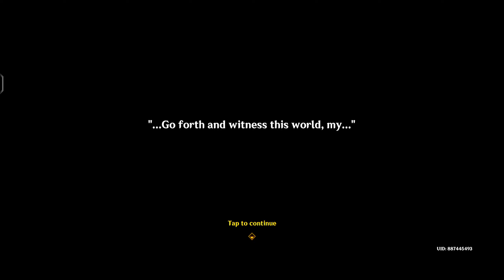Summertime Scales and Tales: Page III. Until The End Of The World. Part. I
Credited to

Description:

Thus would epics of later generations speak of the time : Thus was the fell dragon saved, thus was peace restored to Simulanka. The people then lived happily ever after with the cute little dragon named "Durin."

Annoyed comment in the margins: Hey, you're not even bothering to rhyme anymore!